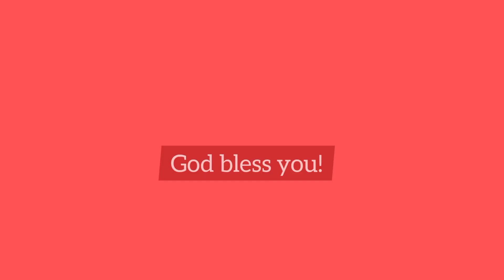Word of God:Fr. Santhosh MSFS|14-07-2023|Divine Mercy Shrine, Yesupuram